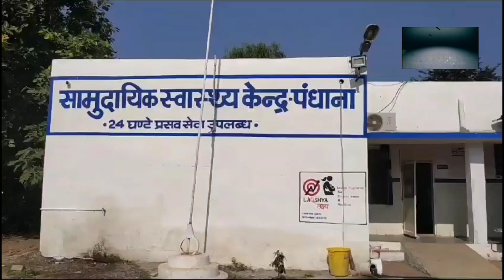घर के बाहर सो रहे लोगों पर टमाटर से भरा पिकअप वाहन पलटा,1 का निधन कई घायल,पंधाना थाने की घटना